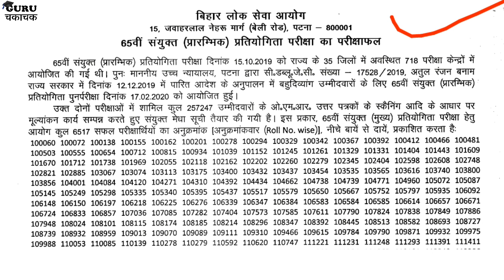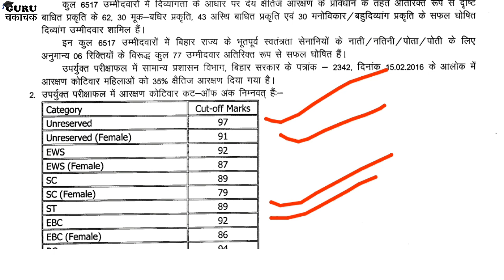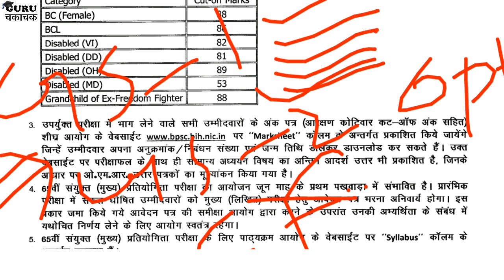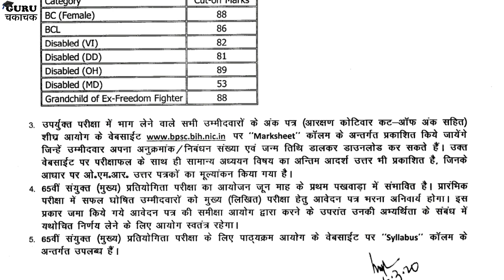BPSC 65th PT Result & Cut Off 2020 || Guru Chakachak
Dosto is video me bpsc 65th pt ka cut off aur result ke bare me bataya gaya hai.